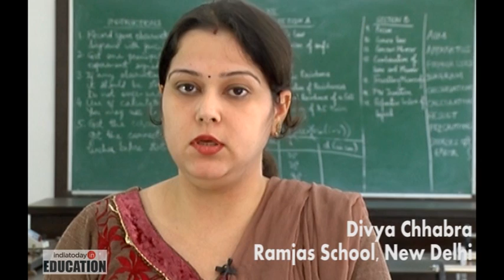CBSE Class 12 Board Exam: Maths Tips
Divya Chhabra of Ramjas School, New Delhi, talks about how to prepare for mathematics test before the CBSE Class 12 Board Exam 2016.

Hope it helps you. Best of luck!